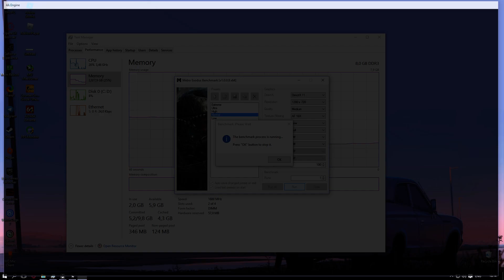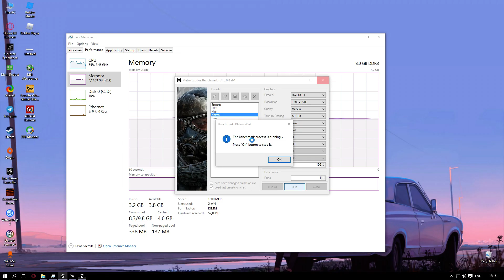Metro Exodus / I5-4690K + GTX 770 + 8 GB RAM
Configuration:
Intel Core i5-4690K @ 3.5 GHz
Zalman CNPS10X Performa
8 GB RAM Crucial Ballistix Tactical Tracer @ 1866 MHz
Asus Z97-K
Palit Jetstream GTX 770 4 GB
Corsair RM650
HDD 1 TB WD Black
Windows 10 2015 LTSB
Preset: Medium, AF 16x, 720p